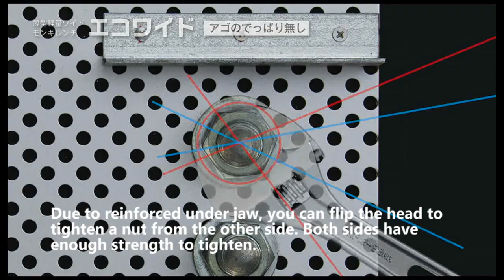TOP Eco Wide Adjustable Wrench TOP Kogyo Company, Ltd. 【 Official 】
Eco Wide Adjustable Wrench is thin, is light and is a new-style monkey wrench in the ecology age completed compactly by opening of the mouth wider than JIS standard items.
Detailed product information is being exhibited on the following top industrial Web site.